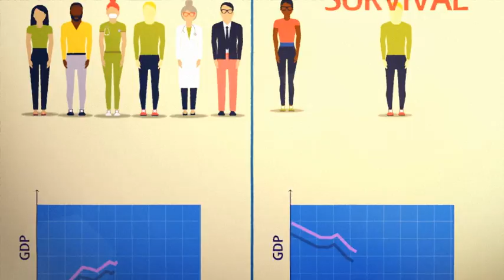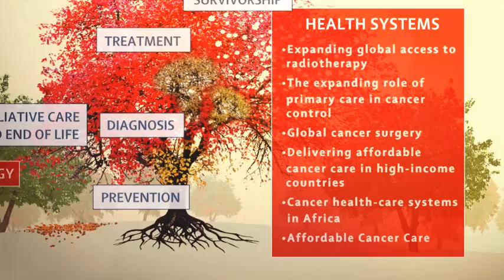The Lancet Oncology Cancer Control Hub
The Cancer Control Hub brings together the best evidence to improve cancer care worldwide.